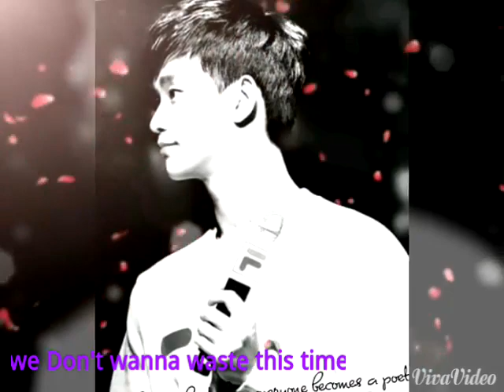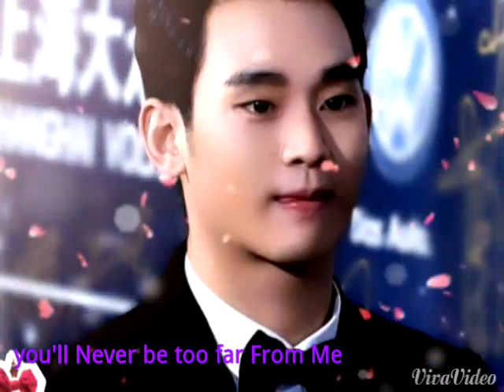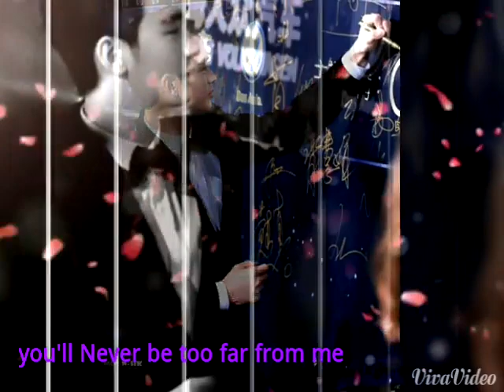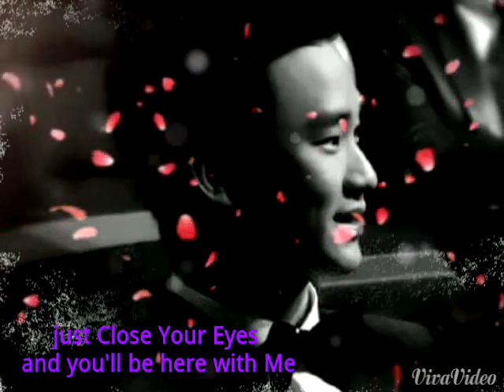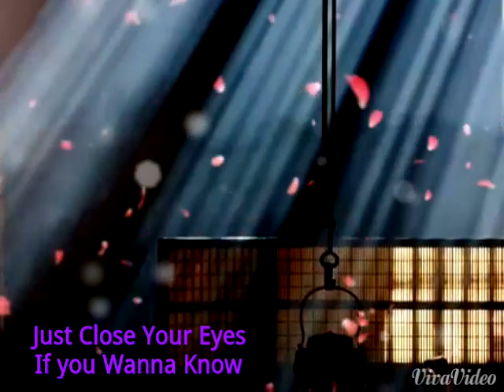金秀賢~ 김수현 ~ Kim Soo Hyun ~ Close Your Eyes ~ 2015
The princess and the prince finally met on.18.1.2015!
She will never forget this Memorable Day!
Love you, Soo Hyun!